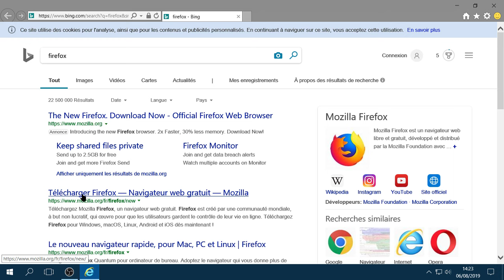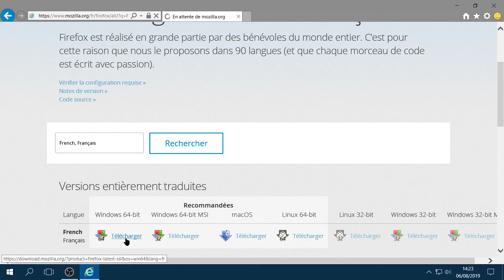A quoi sert Internet Explorer ?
A télécharger Firefox ! Vous pouvez en dire autant avec Google Chrome.